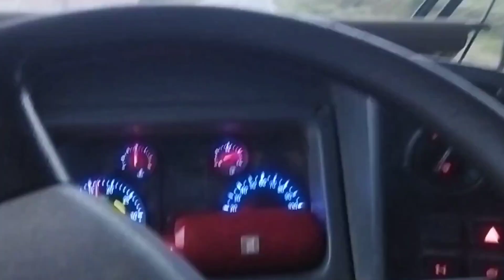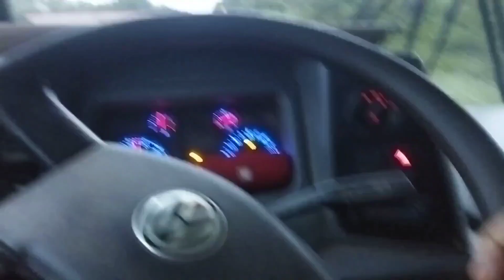Minha Primeira viagem à cidade de Caetité Bahia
Olá meus amigos, sejam todos bem vindos, quero agradecer a todos que estão acompanhando meus vídeos
 no vídeo que vamos assistir é
Minha Primeira viagem à cidade de Caetité, Bahia, é um vídeo que estava na minha galeria e tava editado mas não tinha postado.

muito obrigado a todos e vamos para o vídeo.